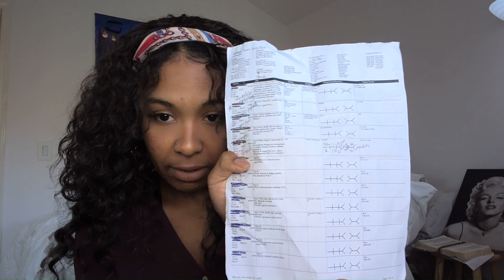From Scrubs to Scalpels: Your Surgery Rotation Explained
Embark on a riveting journey with me as I delve into the world of surgery rotations. In this video, I share personal experiences, key insights, and invaluable tips that will guide you through the intricacies of your surgery rotation. From mastering the art of scrubbing in to handling the fast-paced environment of the operating room, I've got you covered. Additionally, I'll unveil effective study strategies for conquering the Surgery Clerkship Shelf Exam. Whether you're a medical student gearing up for your rotation or someone curious about the surgical realm, join me as I navigate the challenges and triumphs of the surgery rotation and help you excel in your studies!